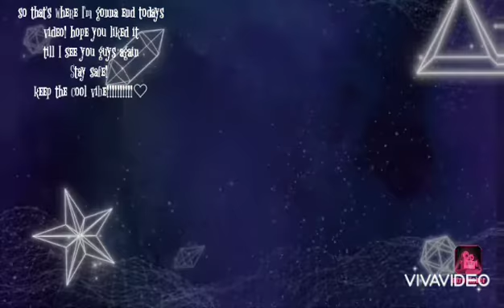Happy hop! | sunshine daisy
today I'm playing happy hop! Happy hop is the same game I played on my very first video too!
I'm really happy to play it again  😌

BUT! turns out I'm a noob! I fail. but at the last
          round I played  i was winning!